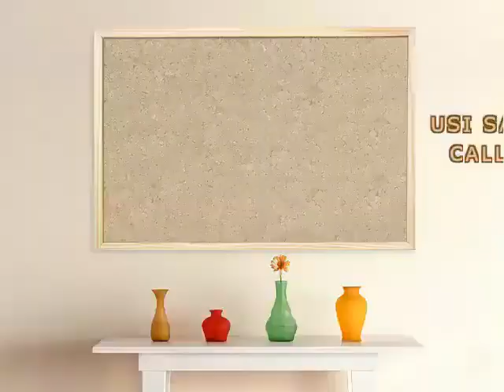MFUGAJI WA KUKU KUTOKA DRC CONGO ONA ALICHO KIFANYA HAPA